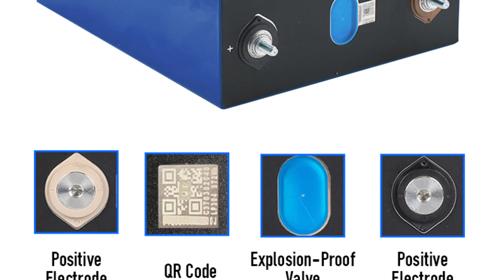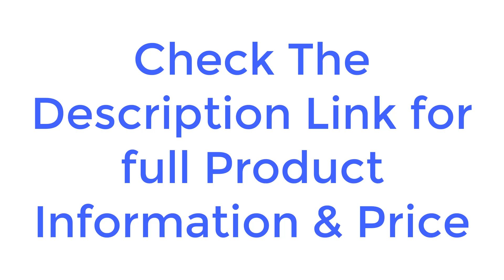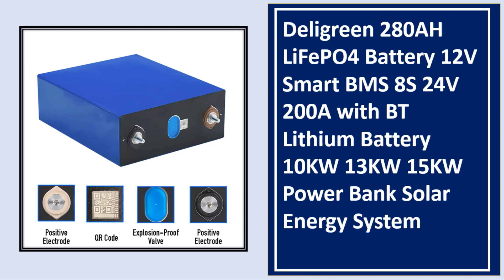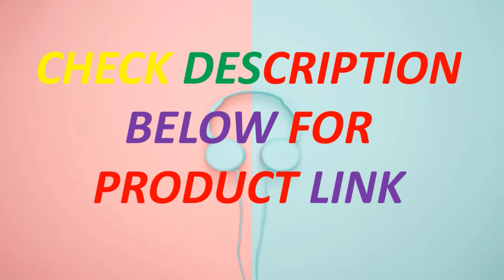Top 5 Best Lifepo4 Solar Batteries In 2023 | The Best Lifepo4 Battery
Looking for the Best Lifepo4 Battery, In this video I have compiled a list of the top 5 Lifepo4 Battery in the market. Check Link For Full Product Information.

5. Lifepo4 Battery EVE280AH Grade A 6000 Cycles Solar Battery Rechargeable Battery 12V 24V 48V Batteries Poland Stock Power Bank

4. Lifepo4 Battery 320AH DIY 12V 24V 48V Lithium Iron Phosphate Cell High Quality Rechargeable Golf Cart For RV EV Camper

3. 280AH LiFePO4 Battery 12V Smart BMS 8S 24V 200A with BT Lithium Battery 10KW 13KW 15KW Power Bank Solar Energy System

1. LifePo4 280Ah Grade A Batteries Poland Stock Battery 6000 Cycles Lifepo4 Battery 12V 48V Rechargable Battery For Solar